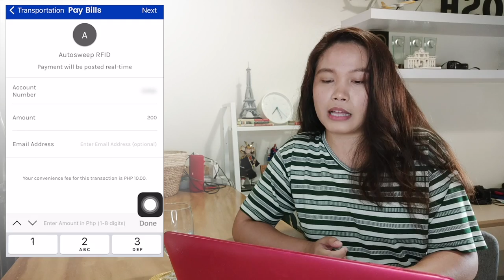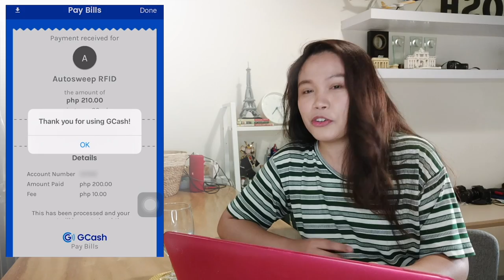GCASH TO RFID: How to Reload Autosweep o EasyTrip with GCash?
Paano nga ba mag-reload ng AutoSweep or EasyTrip RFID gamit ang GCASH app? Ganito Friend!

PAANO MAG-CHECK NG RFID BALANCE?